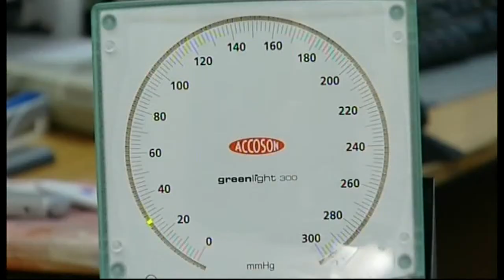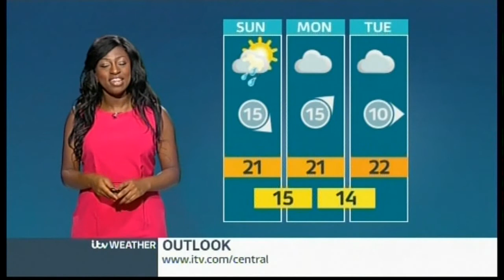ITN News Summary - 11th July 2014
Newscaster:
Nina Hossain

ITV Local Weather is sponsoned by CenterParcs